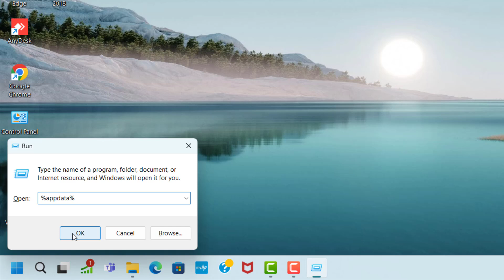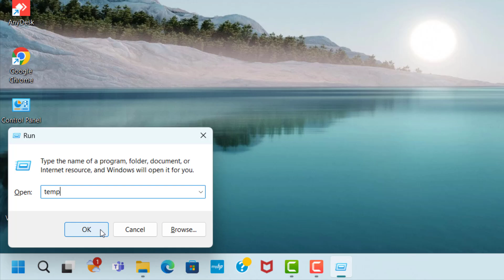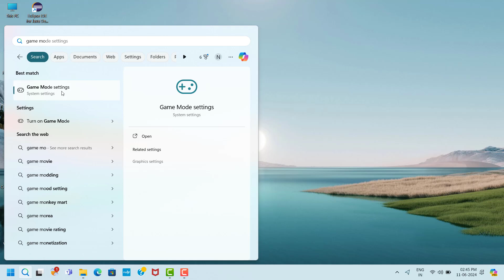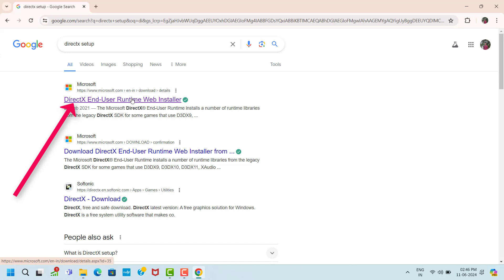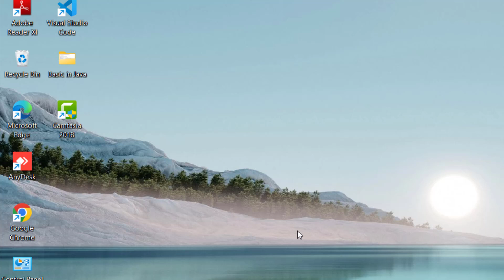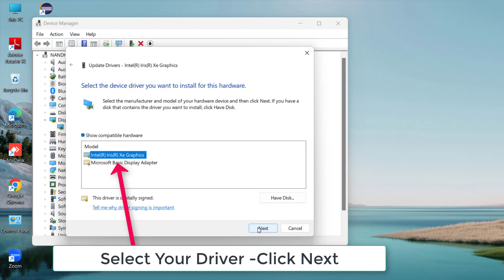STILL WAKES THE DEEP GAME WHITE SCREEN ISSUE